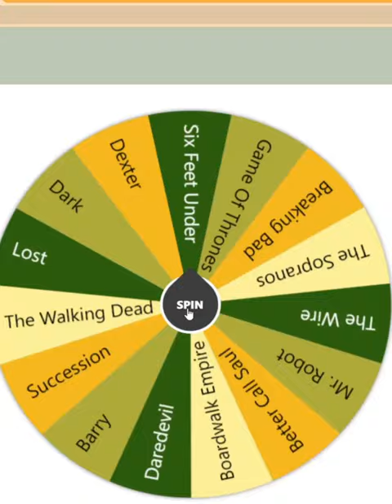Six Feet Under Vs Boardwalk Empire